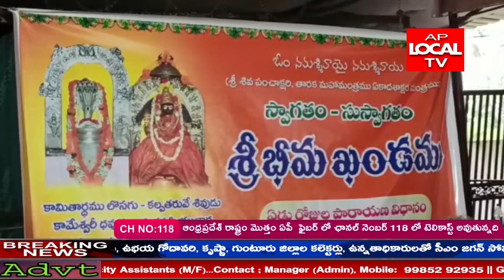రామచంద్రపురం శ్రీ శివ పంచాంక్షారీ,తారక మహమంత్రము ఏకాదశాక్షర మాత్రము శ్రీ భీమాఖండం కార్యక్రమం